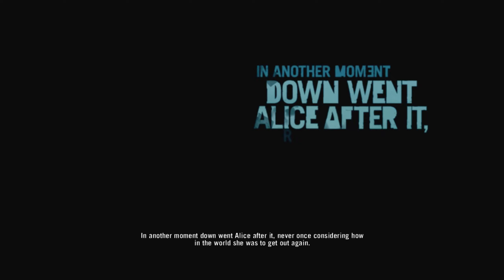Far Cry 3 HD PC Gameplay Walkthrough No commentary - Part 1 - "Vacation on a Pirate Island"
Ubisoft Montreal collaborated with Ubisoft's global development team, including Massive Entertainment, Ubisoft Shanghai, Ubisoft Bucharest, Ubisoft Reflections and Red Storm Entertainment. The game's development was partially restarted in 2010 after the departure of several key creative staff. The team evaluated the feedback for Far Cry 2 and identified areas that needed to be improved or removed. The team spent considerable time designing the island, which they described as the "second most important character" in the game. Inspirations were taken from films and TV shows such as Apocalypse Now and Lost, as well as video games The Elder Scrolls V: Skyrim and Red Dead Redemption. Michael Mando was hired to portray Vaas Montenegro, an antagonist the team compared to Darth Vader.

The game was announced in June 2011 and Ubisoft promoted the game with various companion apps, webseries and crossover. It was released for Microsoft Windows, PlayStation 3 and Xbox 360 in November 2012. The game received critical acclaim upon release, with praise directed at its characters (particularly Vaas), world design, visuals, progression, and gameplay, though the game's multiplayer modes received criticism. Despite weak pre-order sales, nearly 10 million copies of the game were sold. It was nominated for multiple year-end accolades including Game of the Year and Best Shooter awards by several gaming publications. It has also been cited as one of the greatest video games ever made. Ubisoft supported the game with downloadable content and released Far Cry 3: Blood Dragon, the game's standalone expansion, in 2013. A successor, Far Cry 4 was released in November 2014. The game was re-released for PlayStation 4 and Xbox One in June 2018.

PC Specs:
Procie - AMD Ryzen™ 3 2200GE
Motherboard - Biostar a320mh
Ram - Skihotar 16gb 2x8 2666Mhz Ddr4
GPU - AISURIX RX 580 8gb